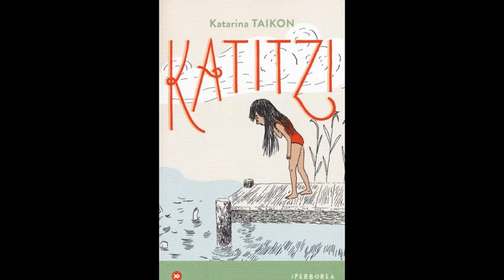Katitzi di Katarina Taikon Iperborea